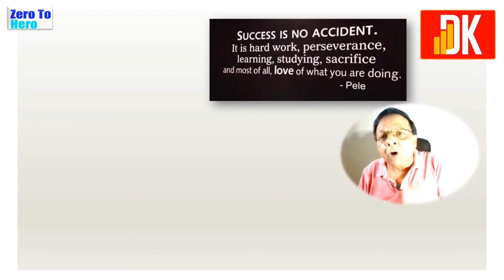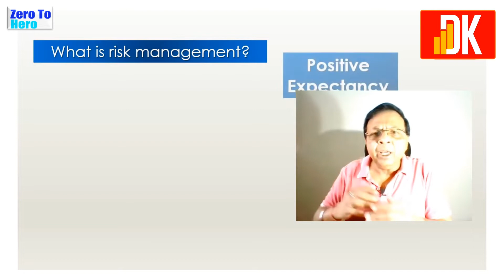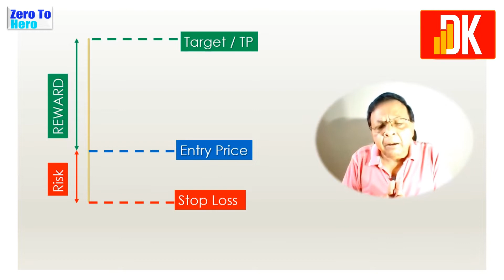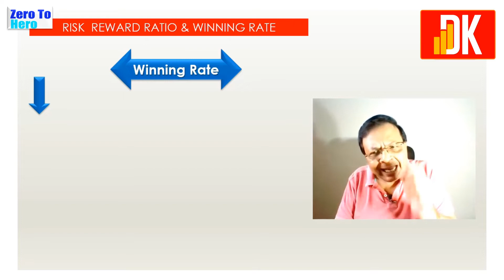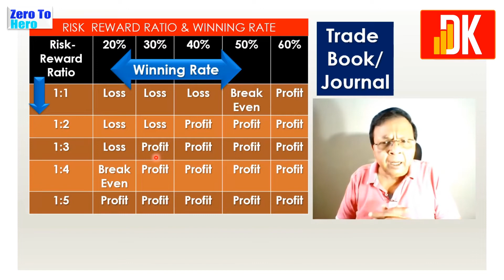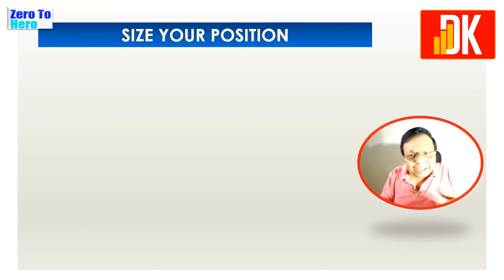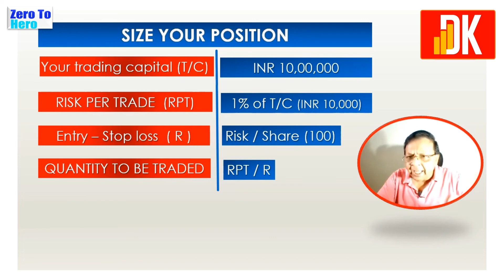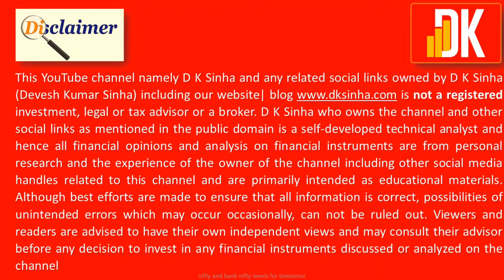The SHOCKING Truth About RISK Management in TRADING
Lear to manage risk in stock trading with right position sizing. DK explains risk management in trading stocks. Keep learning from DK's tutorial series 'Zero to Hero' to master technical analysis and become a professional trader.

D K Sinha (DK) aims to educate stock market beginners on the process of analysis in the stock market that includes fundamental and technical analysis including investment strategy and trading strategy besides risk management to generate consistent profits in the financial markets. D K Sinha Zero to Hero free tutorial videos gained popularity among stock market beginners which helps them to learn to trade and invest in stocks with a proper risk management strategy. He has been visiting faculty and speakers at corporate houses and engineering institutes all over India and has attended several international conferences on the financial service sector. D K Sinha through this channel aims to share knowledge and skill that will benefit from learning all about the stock market from basics to advanced levels.